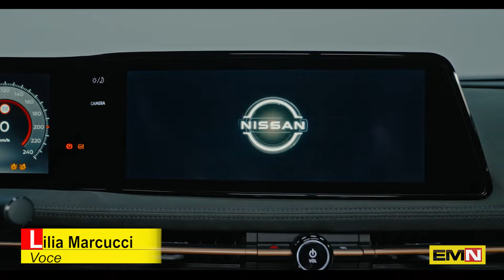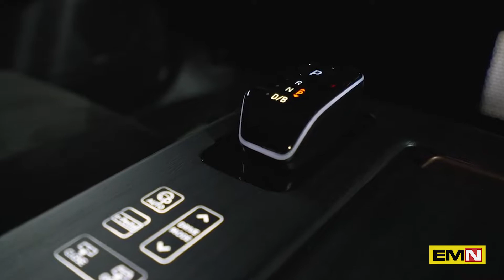Con Ariya si inaugura un nuovo capitolo tra le elettriche Nissan - Electric Motor News n° 21 (2022)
Ariya segna un nuovo capitolo per Nissan nella sua evoluzione della guida elettrica, introducendo un crossover completamente elettrico che non solo reinventa il potenziale di un veicolo elettrico, ma anche il modo in cui le persone si sentono al volante. Disponibile in tre versioni (Ariya 2WD 63kWh, Ariya 2WD 87kWh, Ariya e-4ORCE AWD 87kWh) e un'autonomia fino a 533 km, Ariya può soddisfare con sicurezza una varietà di esigenze dei clienti.
Servizio con la voce di Lilia Marcucci.